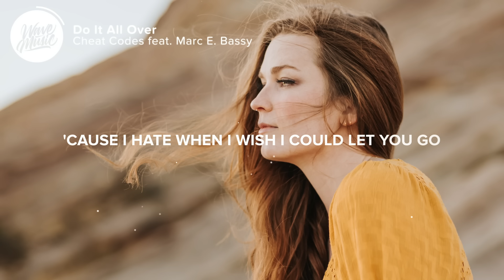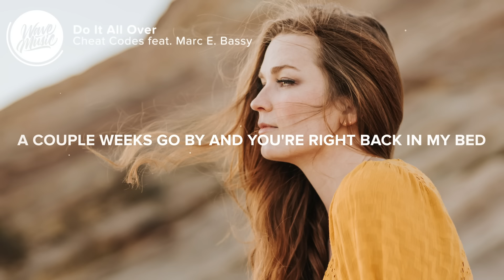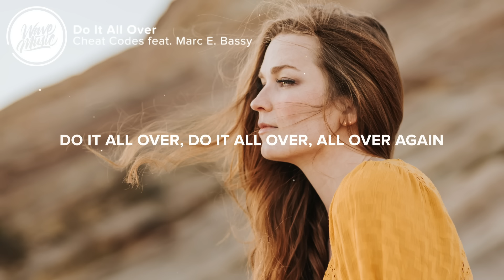Cheat Codes - Do It All Over (Lyrics) feat. Marc E. Bassy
⚡️ Do it all over, do it all over, do it again

▶️ Marc E. Bassy

🎤 Lyrics: Cheat Codes - Do It All Over (feat. Marc E. Bassy)

[Verse 1: Marc E. Bassy]
At your doorstep, say I'm leavin'
Like it's the end, but I'm lyin' to myself, oh
You say you're hurtin', I say we'll be friends
It's déjà vu again, and I'm lyin' to myself

[Pre-Chorus: Marc E. Bassy]
'Cause I hate when I wish I could let you go
I'm dyin', I'm dyin' to hold you
And I hate when you call and I hold you close
Like I know it's already over
Maybe it's you, maybe it's me
Wish I could work it out in my head
Maybe I will, maybe I won't
Maybe I'll do it, do it, I'll do it all again

[Chorus: Marc E. Bassy]
Do it all over, do it all over, all over again

[Verse 2: Marc E. Bassy]
I'll block your number, delete thе photos
I got a routine, yeah, it helps mе to forget, oh na-na
All the bad shit, I wanna let it slide
A couple weeks go by and you're right back in my bed

[Bridge: Marc E. Bassy]

Do it all over, do it all over, do it again (Baby)

👨‍💻 If you like "Cheat Codes - Do It All Over (feat. Marc E. Bassy)" check out these other tracks:

Picture credit
📷 Michael DeMarco

👩‍💻 Share Cheat Codes - Do It All Over (feat. Marc E. Bassy) with your friends!